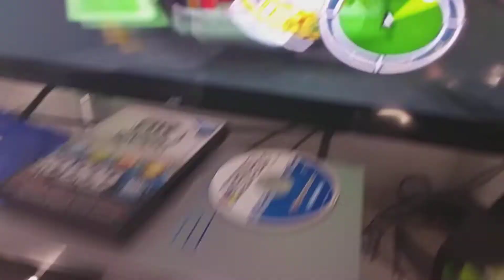ps2 WTF moments #3